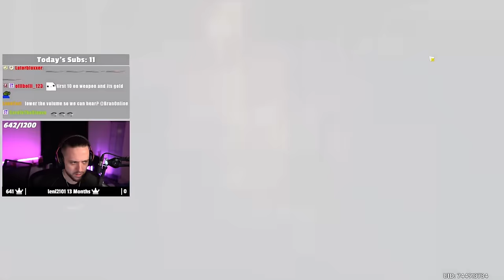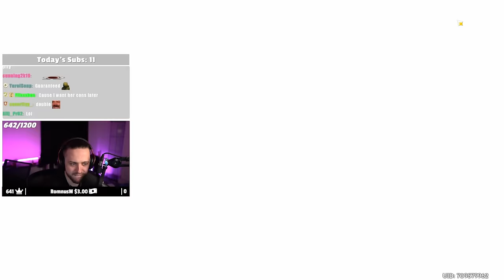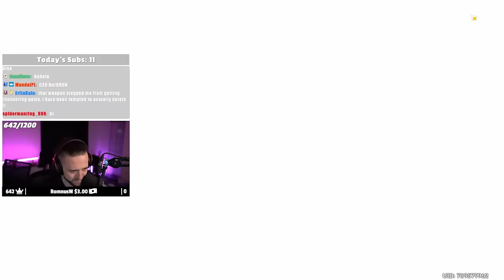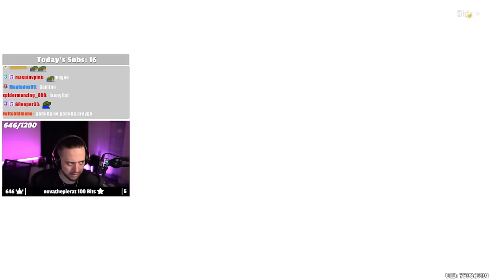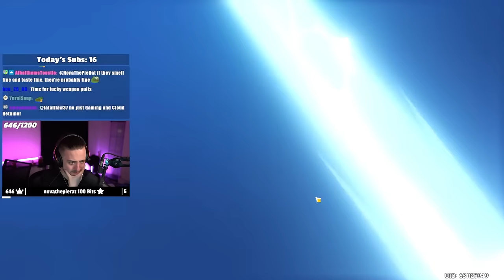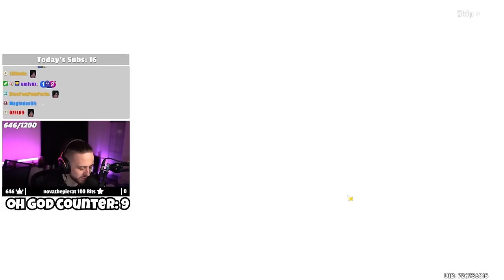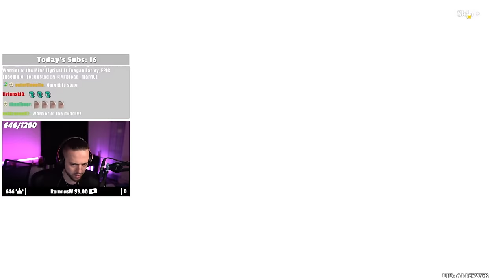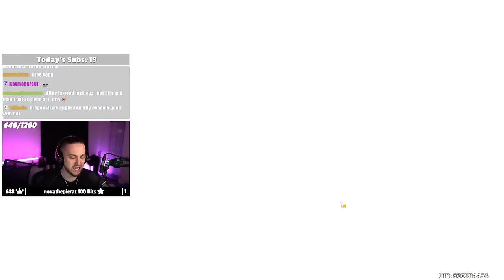My Xianyun Summons Went Something Like This...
My Xianyun Summons Went Something Like This... In Genshin Impact

▼▼EXPAND ME▼▼